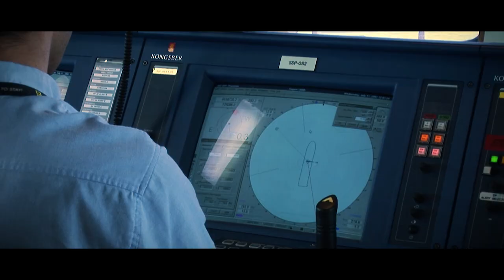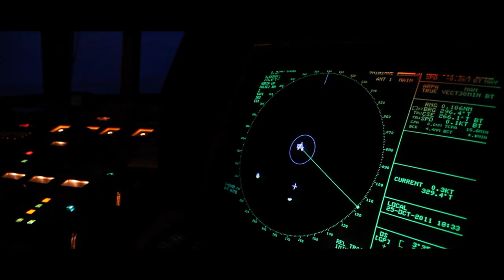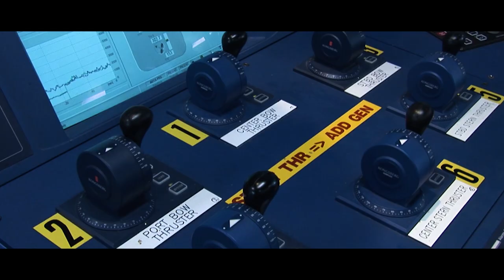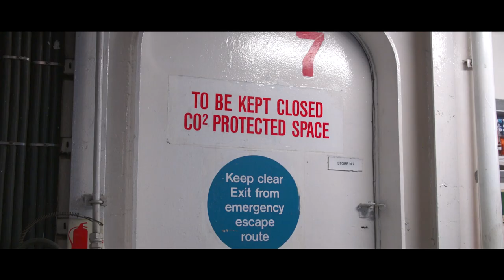Drilling Offshore Division of Saipem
Saipem Offshore Drilling division: a passionate life-long adventure since 1958.